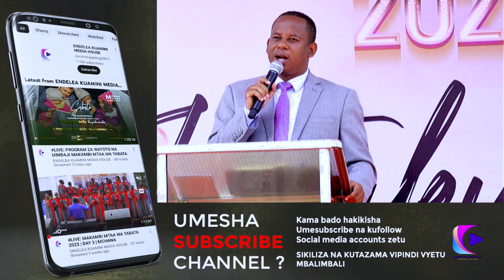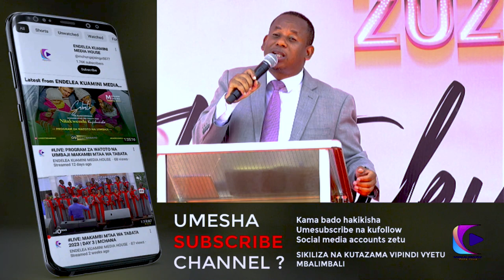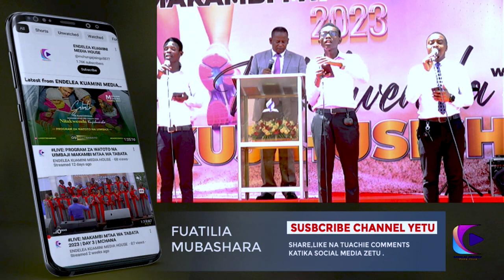MAMBO 7 MATAKATIFU USIYOYAFAHAMU - Pr Jonas Singo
Share link na kusambaza ujumbe huu

Bwana akubariki unapoendelea kutazama mubashara mahubiri na vipindi mbalimbali katika makambi haya .